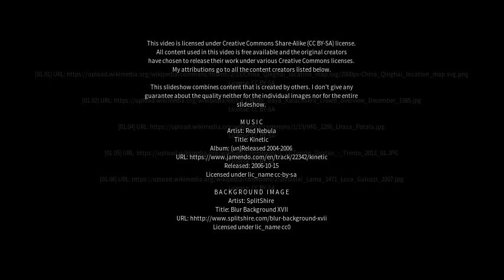Best places to visit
Best places to visit - Taktser (China) Best places to visit - Slideshows from all over the world - City trips, nature pictures, etc.